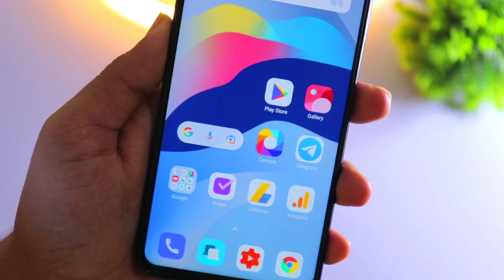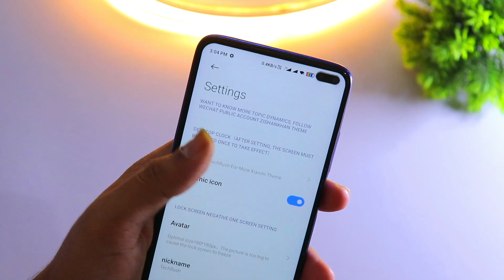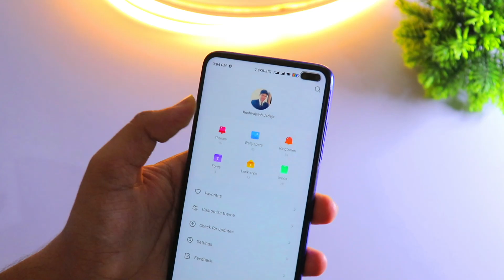MIUI 12.5 THEME | BEST THEME FOR MIUI 12 ALL XIAOMI DEVICES | NEW MIUI 12.5 CONTROL CENTER